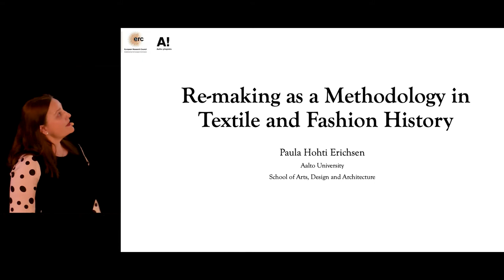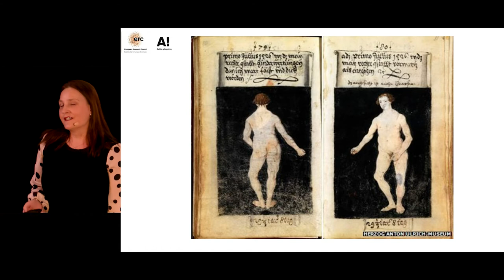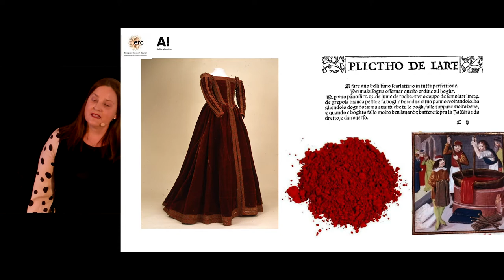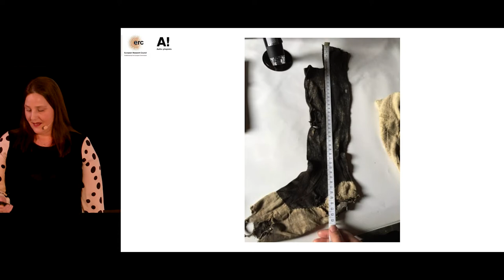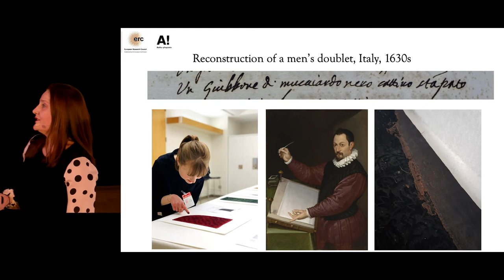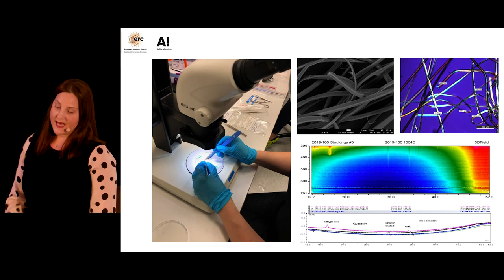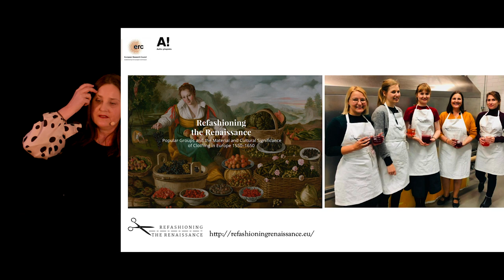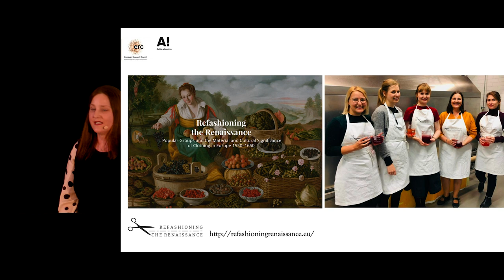Paula Hohti Erichsen: "Re-making as a methodology in textile and fashion history"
Aalto University Tenured Professors' Installation Lectures Jan. 29 2020.

"Re-making as a methodology in textile and fashion history"
Paula Hohti Erichsen